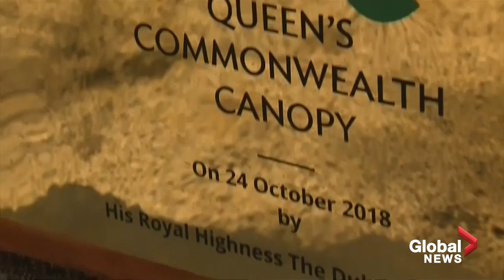Prince Harry visits forest reserve in Fiji, observes traditional handicraft making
Prince Harry attended a dedication of the Colo-i-Suva forest to the Queen's Commonwealth Canopy initiative -- a forest conservation programme -- on Wednesday. He watched a demonstration of traditional mat weaving and took part in a demonstration of kava making. Kava, made from the kava plant, is a non-alcoholic drink popular in Fiji.